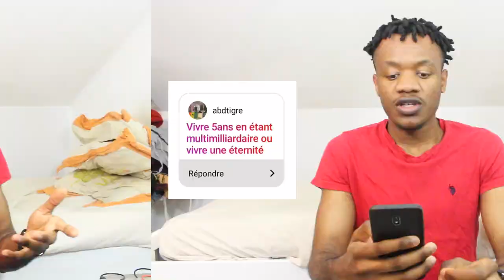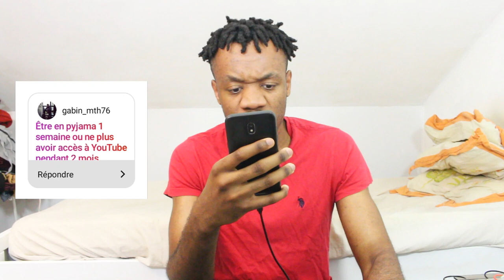TAG : Tu Préfères 🔥 Rihanna ou Beyonce ? 💋 Sacai ou Wave Runner... 👟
Wave Runner ou Sacai ?
Vivre 5 ans riche ou une éternité pauvre ?
Rihanna ou Beyonce ? (artistiquement et physiquement)